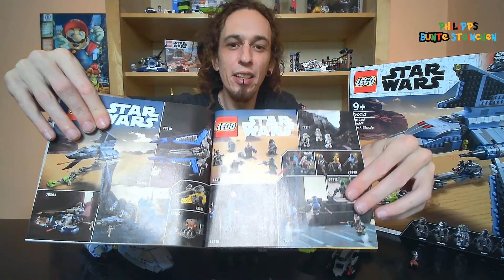LEGO® Bad Batch Angriffsshuttle 75314 Review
LEGO® Bad Batch Angriffsshuttle 75312
5 richtig gute Minifiguren
1 Gonk
2 Speeder
1000+ Teile
99€ UVP